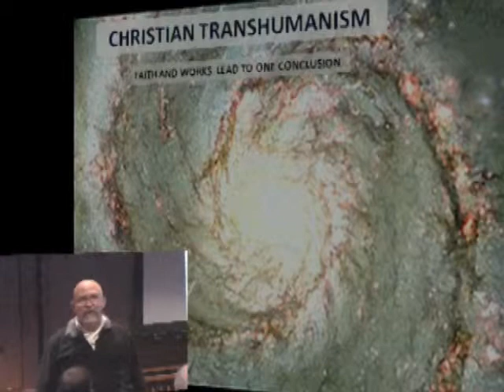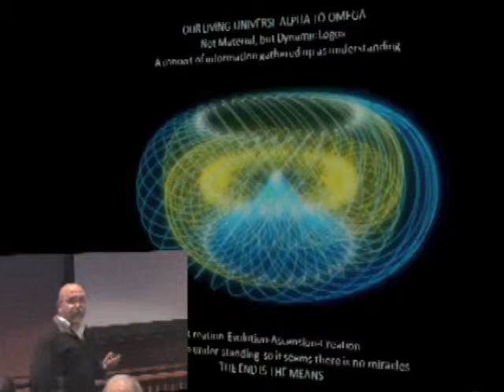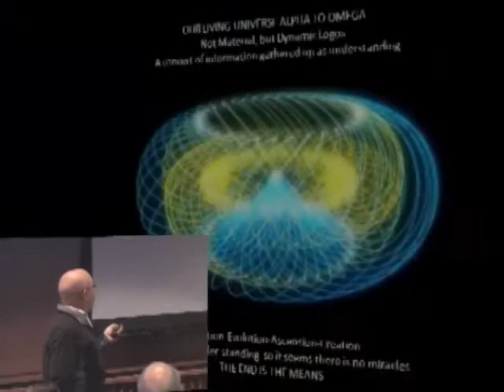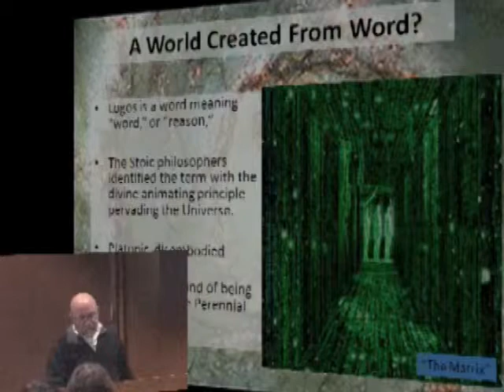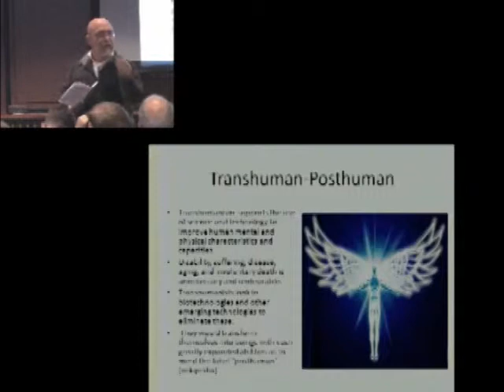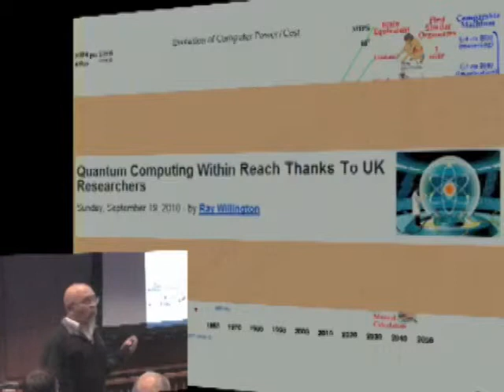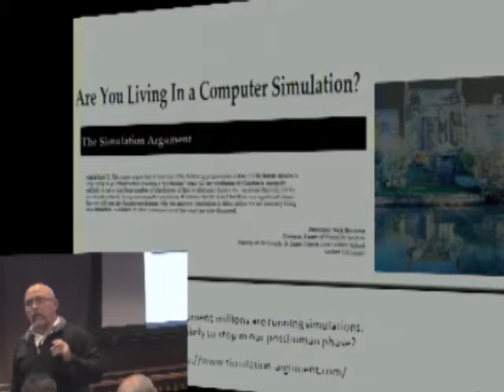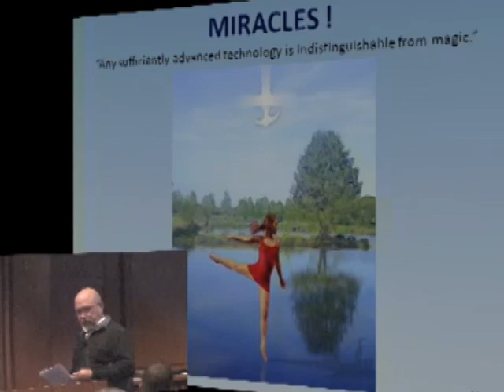"Christian Transhumanism" by James McLean Ledford